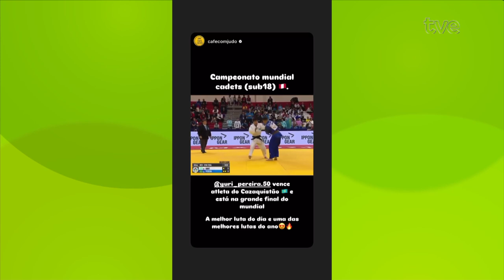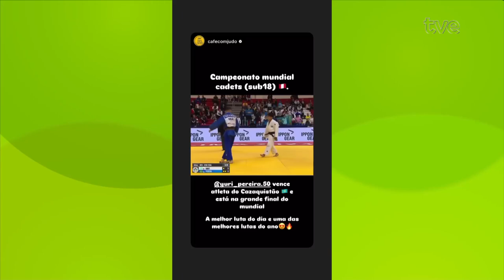TVE Esportes 29/08/2024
Em parceria com federações, clubes e entidades esportivas, o TVE Esportes tem como objetivo dar espaço para as mais diversas modalidades do esporte no Rio Grande do Sul.
00:26 Destaque para a conquista da medalha de prata do judoca Yuri Pereira no mundial sub-18, que está sendo disputado em Lima, no Peru.
02:08 Recebemos Luiz Henrique Cony - vice presidente  da Associação Gaúcha de Montanhismo, e Fabiane Peixoto Criscuoli - organizadora do campeonato gaúcho de escalada que acontece em Porto Alegre.
09:43 Hoje é dia de torcer pelas gurias do Grêmio, que daqui a pouco vão em busca de um lugar nas semfinais do Brasileirão 2024. Já as meninas do Inter perderam ontem para a Ferroviária e deram adeus ao campeonato.
11:48 Futsal. Hoje o Passo Fundo começa a disputa por um lugar nas semifinais do brasileirão organizado pela Confederação Nacional da modalidade.
13:10 A disputa por medalhas na Paralimpíada de Paris começou nesta manhã. A gaúcha Maria Eduarda Stumpf luta hoje à tarde pela repescagem do Taekwondo para seguir sonhando com o pódio.